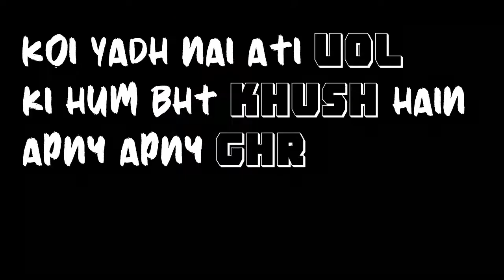University of Lahore | ft. TALHA SHAHBAZ SIDHU | Lockdown 2020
Watna te Wallo a || Music ZAHOOR AHMED | UOL LAHORE